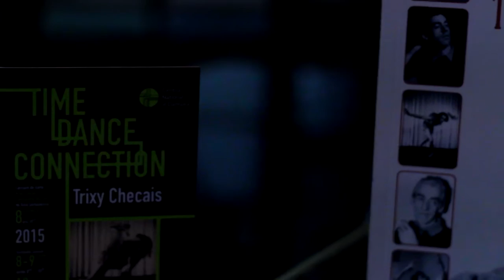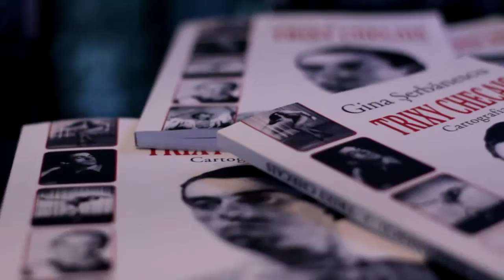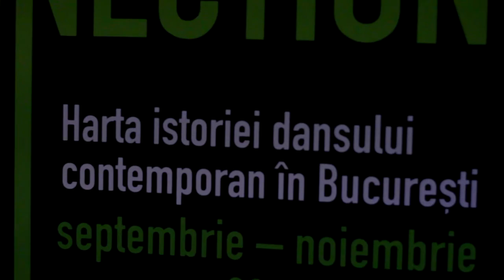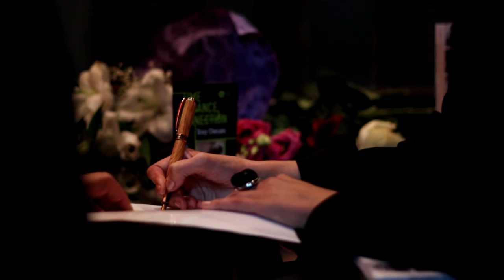Time Dance Connection. Bucharest in Action (1925-2015) - Trixy Checais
Trixy Checais
Biblioteca Metropolitană București, Sediul Central, Sala Auditorium
Expoziție: 8 - 9 octombrie, orele 8.00 – 20.00 și 10 octombrie, orele 10.00 – 18.00
Vernisaj: 8 octombrie, orele 18.30

Elevul Floriei Capsali și al lui Paule Sybille și maestru de dans al lui Miriam Răducanu și Gelu Barbu, Trixy Checais a studiat teatru expresionist în Germania, iar în perioada interbelică a fost solist al Operei Române din București.

Evenimentul dedicat lui Trixy Checais este o instalație audio-vizuală, care încearcă să recompună – în absență – personalitatea coregrafului prin mărturiile înregistrate ale celor care l-au cunoscut, cât și prin fotografii, schițe de costume, documente. Cu această ocazie va avea loc lansarea monografiei Trixy Checais – Cartografia zborului, de Gina Șerbănescu. Cartea este rezultatul unei cercetări de arhivă, începând cu 2006, desfășurată de către autoare, publicată de editura Eikon în parteneriat cu CNDB.

Invitați: Andrea Roșca, Ana-Maria Crișan, Tudor Giurgiu, Răzvan Mazilu, Miriam Răducanu
Mulțumiri speciale doamnei Andrea Roşca, fiica artistului
Cercetătoare: Gina Șerbănescu

Trixy Checais (născut Dumitru Checais, n. 22 decembrie 1914 – d. 20 aprilie 1990, Galați) este absolvent al Academiei de Arte Frumoase din București. Intrarea în lumea dansului se petrece relativ târziu în biografia artistului, când începe să frecventeze studiourile Paulei Sybille, unde asimilează tehnica improvizației, dar își desăvârșește stilul de dans sub îndrumarea Floriei Capsali şi a lui Iris Barbura. În perioada interbelică se afirmă ca personalitate artistică marcantă a Bucureștiului, evidențiindu-se prin recitalurile sale, prin personajele întrupate pe scena Operei Române, dar și prin scenografiile create pentru spectacolele în care dansa (face istorie în Harap-Alb, coregrafia Oleg Danovsky, în dublu rol, Spânul și Păsări-Lăți-Lungilă). Se impune ca pedagog important în domeniul dansului, devenind profesorul unor dansatori care aveau să marcheze istoria coregrafiei româneşti precum Miriam Răducanu sau Gelu Barbu. Deși stilul său de dans este inconfundabil, își extrage inspirația din expresionismul german (pe linia lui Harald Kreutzberg și Gret Palucca), precum și din universul vizual oriental. Din 1938 până în 1952 (când este condamnat la muncă silnică la Canalul Dunăre-Marea Neagră) este angajat al Teatrului de Operă și Balet. În 1954 este angajat la Opera de Stat din Timișoara, unde lucrează timp de 4 ani. Ulterior, este încadrat ca maestru de balet la Teatrul Muzical din Galați, unde rămâne până la pensionarea sa în 1970. În timp ce este angajat la Galați, montează spectacole la Constanța și Cluj-Napoca și are colaborări cu Teatrul Evreiesc din București.